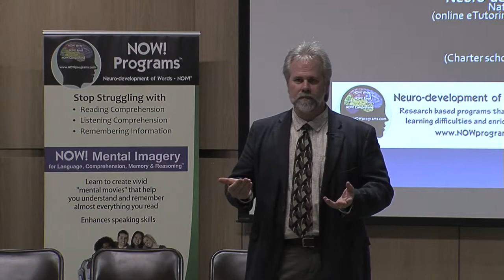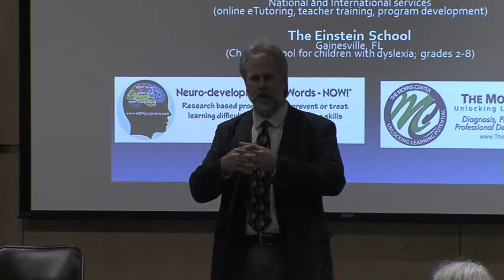Dyslexia - The Brain's Potential for Learning - Retraining the brain - Dr Tim Conway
Dr. Tim Conway, neuropsychologist, dyslexia researcher & dad of children who no longer struggle with reading, discusses rewiring the brain in children with dyslexia or LD, how stroke rehabilitation can rewire the brain and how the principles of neuroplasticity still apply. The brain has an amazing capacity to learn and is designed to make new connections. IF we follow the basic principles of neuroplasticity and evidence-based programs (programs that were scientific tested).